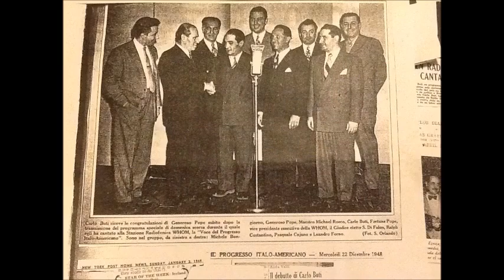CARLO BUTI ''DONNA AMA''